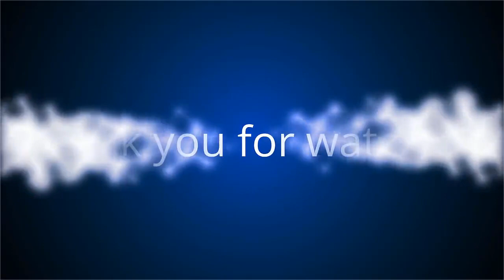✅ Harry « accablé de culpabilité » d'être loin de son peuple pendant le coronavirus ?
✍ Meghan Markle et le prince Harry pensaient pouvoir profiter de leur nouvelle vie californienne.  Une pandémie en a décidé autrement. Le duc de Sussex, qui a fait ses adieux aux Britanniques le 9 mars, soit 15 jours avant le début du confinement en Angleterre, se retrouve reclus dans sa villa de Beverly Hills, loin de sa famille.  Dans le livre Royals at War: The Untold Story of Harry and Meghan's Shocking Split with the House of Windsor (publié ce mardi 30 mai aux éditions Skyhorse publishing), les journalistes Dylan Howard et Andy Tillett font état des regrets du prince Harry.  .Le New York Post en a dévoilé quelques citations. Selon les auteurs, le prince Harry est "accablé de culpabilité, du fait qu'il ne peut pas être près de chez lui pendant cette pandémie".  Très proche de sa famille avant que des tensions n'émergent, il s'inquiète surtout de ne plus être assez présent pour ses aînés.  "Le fait que Charles et la reine ne sont pas éternels l'a frappé", révèle une source dans l'ouv ...